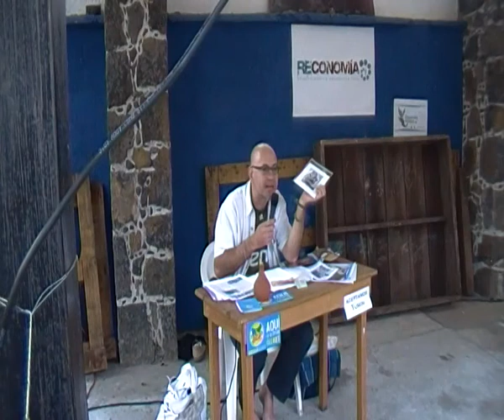El dinero como MERCANCIA, el precio usurero del credito en REconomia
Dedicata a Pino, parte iniziale che non é stata registrata.
Si el dinero es una mercacia, todas las mercancias pueden ser dinero, y entonce porque utilizamos solamente los grabados y numeros electronicos de los PRIVADOS institutos de credito?
Porque tienen el respaldo de la ley y las instituciones religiosas!
pero... debito al precio altisimo (usurero) que pagamos por la renta de su mercancias (prestamos de pesos, dolares, euros...) tenemos todos los derechos, poderes y necesidad de crear nuestro sistema de credito, complementario y paralelo al suyo...
YA BASTA del lucroso negocio privado del sistema monetario internacional!
Ya varias alternativas ya existen:
VIVA EL TUMIN, OLLINES, TIPAKI, SCEC, KUNI, FAORO, ROMITA, FAUSTO, BANMACONDO...
Y sobretodo dignificamos el Trueque y EMPEZAMOS A DAR CREDITOOOOOO gratuitamente o barato!!
en el dia 19 de Febrero 2015, a 45 años del nacimiento de Pino...
desde hoy el Día Internacional contra la USURA, lacra legal de varios siglos.
Ch'ulellll